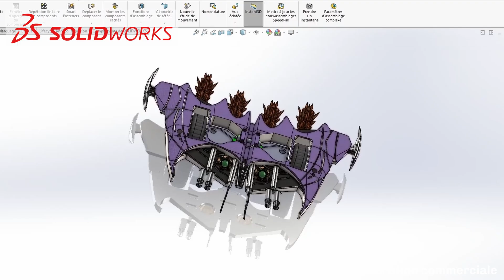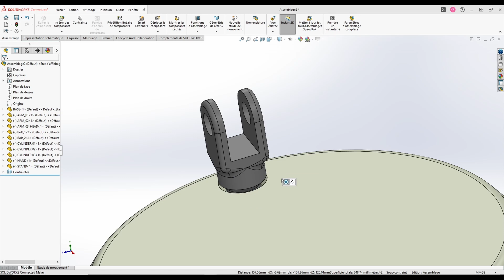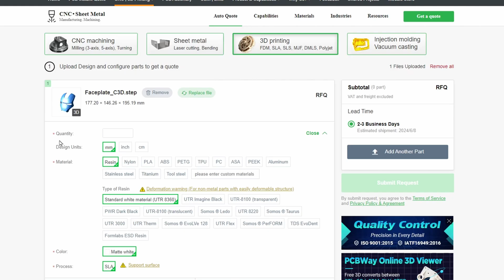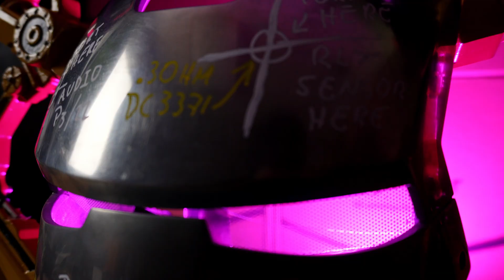Incroyable Masque d'Ironman en MÉTAL grâce à l'Impression 3D !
code: CARLOS3D

Une décoration digne de l'atelier de Tony Stark !
Dans cette vidéo, je vous montre comment l'impression 3D métal SLM est à notre portée et comment, grâce à la conception 3D, nous pouvons aujourd'hui créer des pièces dignes d'être collectionnées  !

🎥Un grand merci à @lucasgprod pour son aide au montage !

👑Rejoindre le groupe de soutien à la conception 3D👑

🖨️IMPRIMANTES 3D🖨️

👨‍🏭OUTILS -  LOGICIELS - ACHATS👨‍🏭

🔥VISITE MON SITE🔥

0:00 Intro
0:10 Impression 3D Métal
1:24 Post-traitement Métal
2:35 Dessin 3D
5:04 Impression 3D
6:44 Post-traitement et Peinture
9:00 Details et résultat final